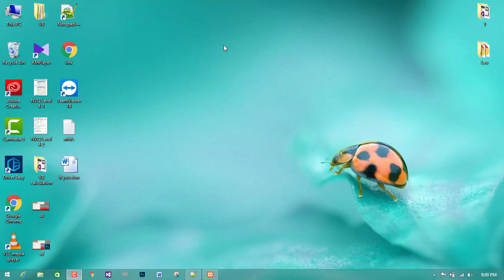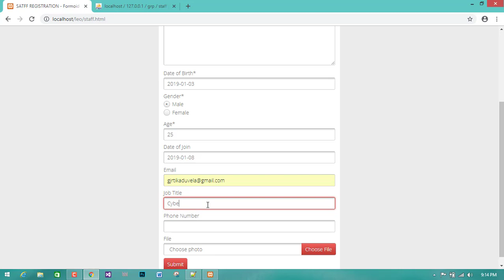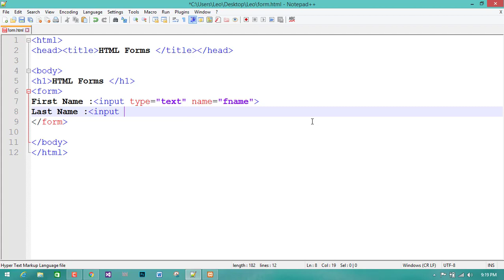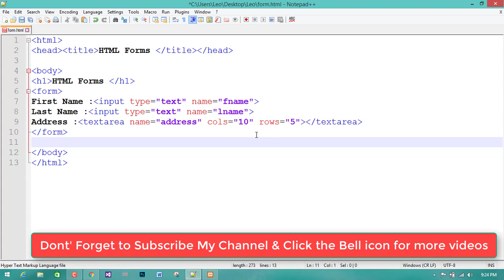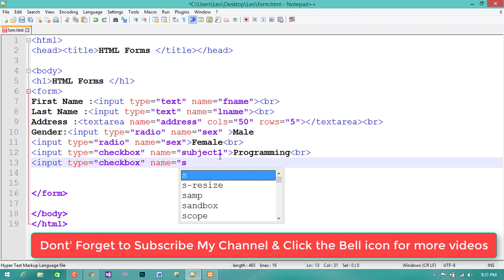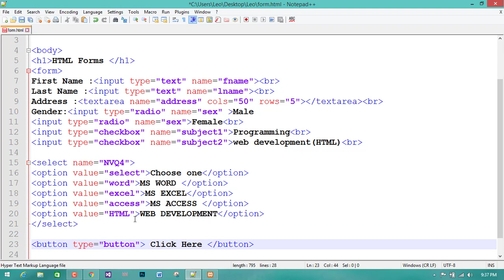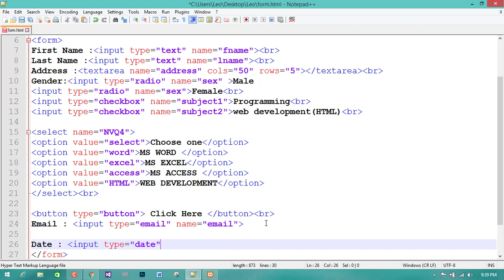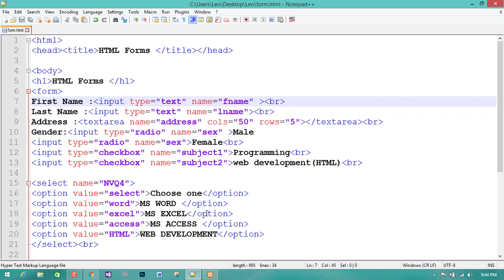How to Create HTML Form in Tamil | NVQ Level 4 ICTT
if you want to know , How To Create Form in HTML. Then I will explain to you, How to Make HTML Forms in very easy steps.

When you follow my teaching guide continuously, then you can pass the NVQ Level ICT Exams easily.